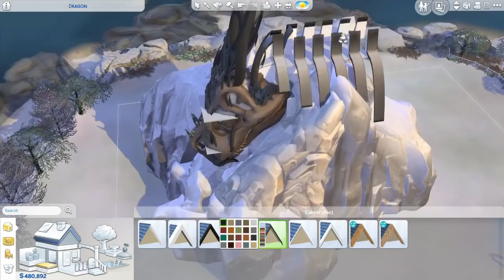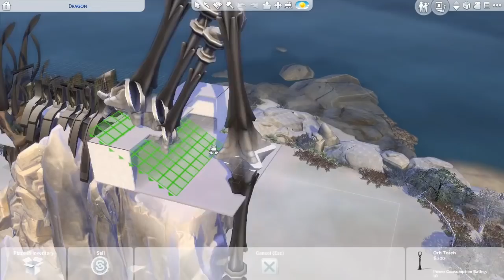DRAGON'S GRAVE | SIMHAIN 2020 COLLAB | The Sims 4 Speed Build | NOCC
Hi there! Welcome to this dragon building video in the Sims 4! Today I'm building my Dragon's Grave, a decaying dragon's corpse, built in a snowy mountain, with a shrine in front of it. This dragon is built within the style of the FromSoftware games called Dark Souls and the Bethesda game, The Elder Scrolls V: Skyrim.
This video is a part of a massive collab, with over 50 Simmers, organized by Sati Sim, called Simhain 2020. You can watch the other videos by clicking on the link to the playlist below.